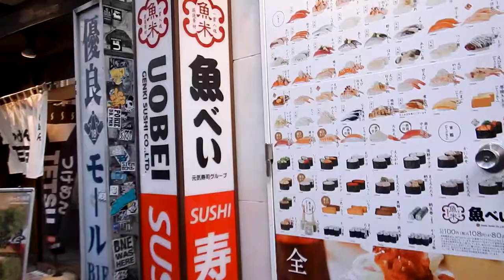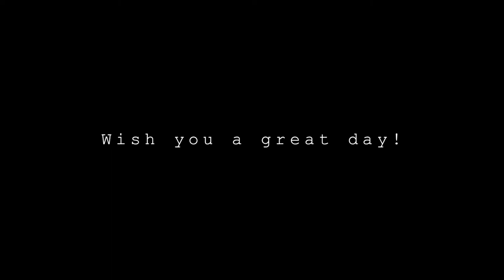A Quiet Weekend In Shibuya | Uobei, The Alley, Hachiko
On the last Sunday before classes, I wanted to take it easy and relax so I stayed around my neighborhood. I went to eat sushi, grab a boba and sightsee. ⤵️

【 S h i b u y a 】

・Try the bullet train sushi
   ╰「Uobei」
         📍 2 Chome−29-11 Dogenzaka, Shibuya

・Buy some nice furikake
   ╰「Daiso」
        📍 35-2 Udagawachō, Shibuya

・If you need some bubble tea 〜
   ╰「The Alley」
         📍 1-19 Maruyamachō, Shibuya

・Find Hachiko 🔍
   ╰「Hachiko Memorial Statue」
         📍 1 Chome-2 Dogenzaka, Shibuya

【 S e t a g a y a 】

・Delicious ramen!! Must try!
   ╰「Harubaru-tei」
         📍 2 Chome-15-15 Kyōdō, Setagaya